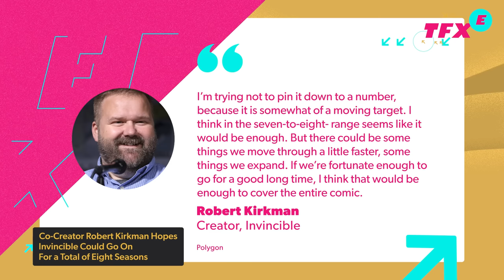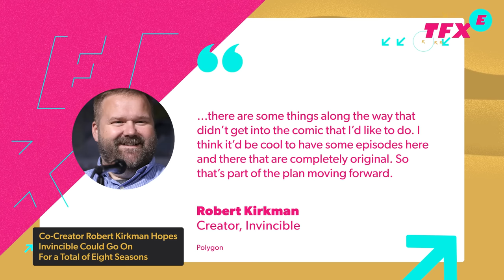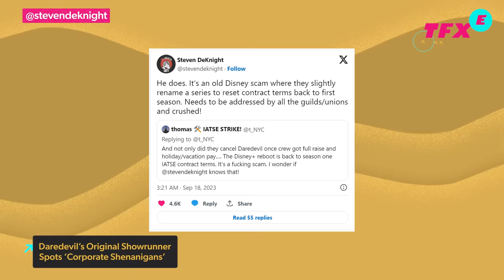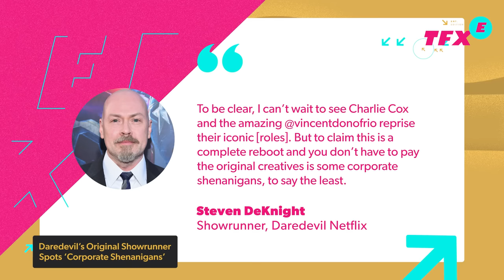Robert Kirkman Teases Invincible Could Air For Several Seasons - IGN The Fix: Entertainment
Creator Robert Kirkman isn’t shy when it comes to prolonging his televised shows for fans to enjoy them for years to come. After all, he created the comic that launched  the Walking Dead franchise, which included the flagship AMC series that lasted over a decade, plus several spinoffs and a pile of video games. Invincible has 144 comics under its belt, so is it possible for Robert Kirkman to pull out 8 seasons? Well, let’s all just focus on Invincible season 2 for now. Looks like the showrunner of the Netflix series Daredevil isn’t too happy with what Disney is doing over there on Disney Plus with its new show, Daredevil: Born Again. Plus we’re catching up with everybody’s favorite Belter, Camina Drummer presented by The Expanse .
Presented by The Expanse: A Telltale Series. Available now on Xbox, PS5, and the Epic Games Store